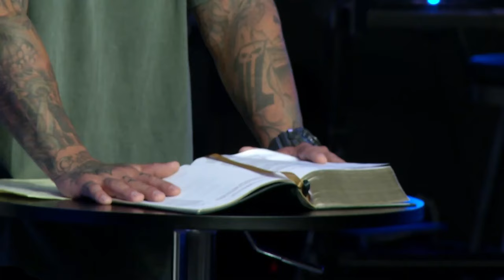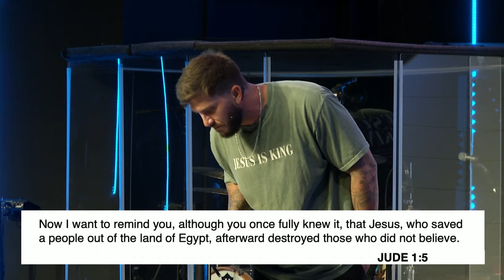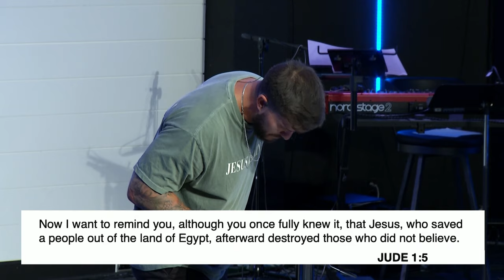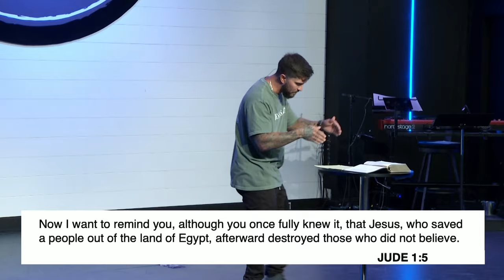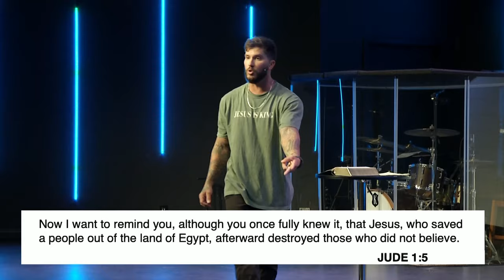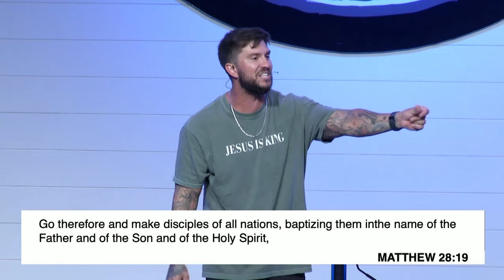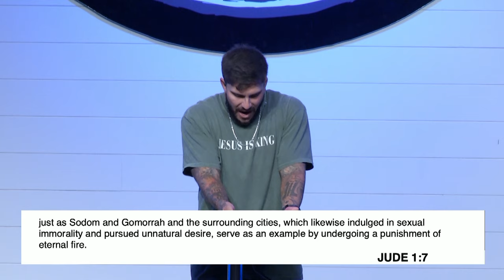CONTEND // A Necessary Reminder | Jude 1:5-7 | Jarrod Cochran | Family Church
In this message, we continue to be challenged to 'contend for the faith' as we explore the book of Jude. We are called to recognize and resist false teachings threatening our spiritual journey. We're reminded of the Israelites' exodus from Egypt and how, despite experiencing God's miraculous deliverance, many still rebelled. This is a stark warning for us today - experiencing God's blessings doesn't guarantee faithfulness. The message parallels ancient false prophets and modern spiritual deception, urging us to stay vigilant. It emphasizes the importance of knowing God's Word deeply to discern truth from lies. As we reflect on this, let's consider: How well do we know Scripture? Are we equipped to recognize and resist false teachings in our own lives? This message calls us to deepen our faith, stay alert, and actively defend the truth of the Gospel in an increasingly challenging world.